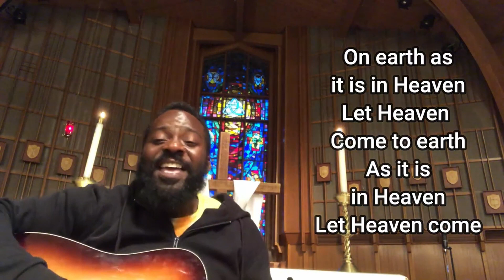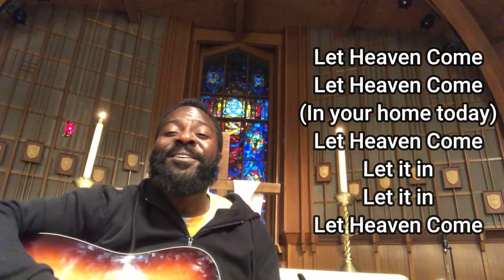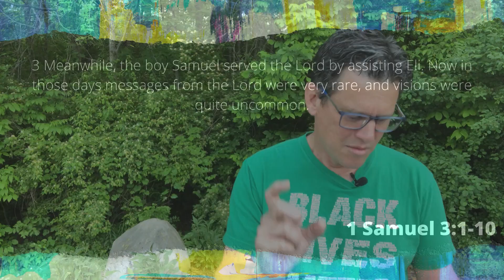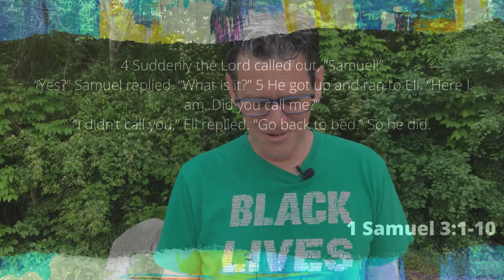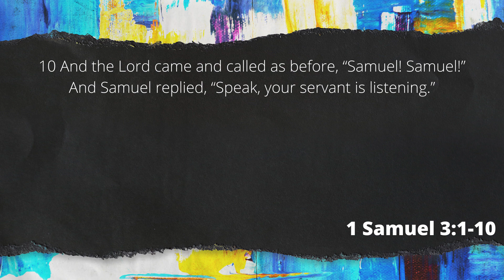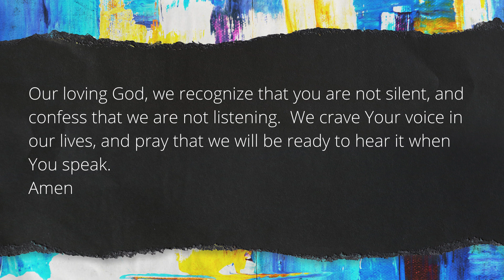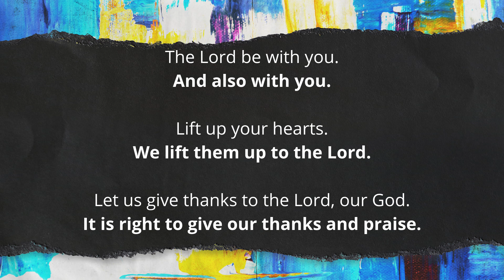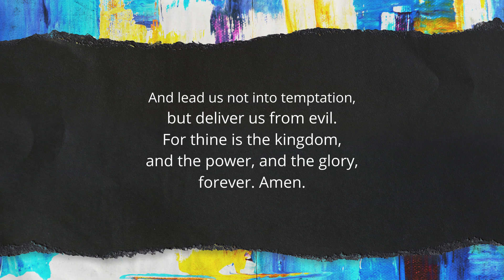HCC Worship - God at Work - God Calls (1 Samuel 3:1-10)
“Speak, Lord, for your servant is listening.”